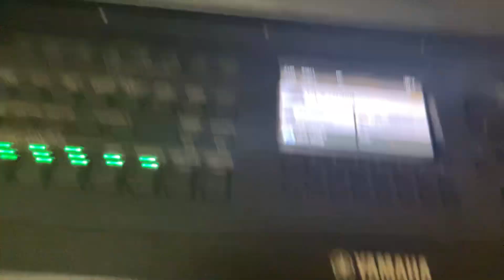August 9, 2022